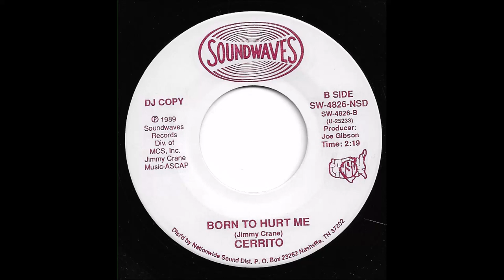Cerrito - Born To Hurt Me